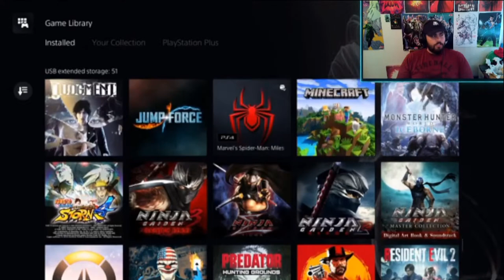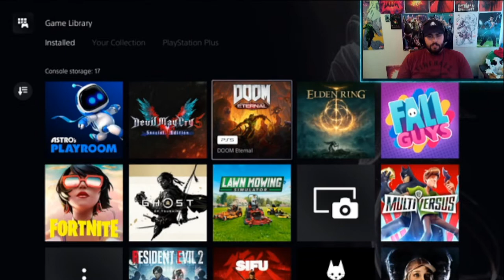THE FINAL MISSION? IS THIS THE END?! Jak II - Twitch Stream - TheInfamousGreenX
This is a upload of my twitch stream and if you would like to see more amazing content like this then don't be afraid to subscribe here and throw a follow on twitch to watch me live!